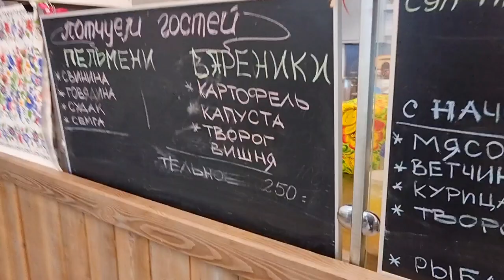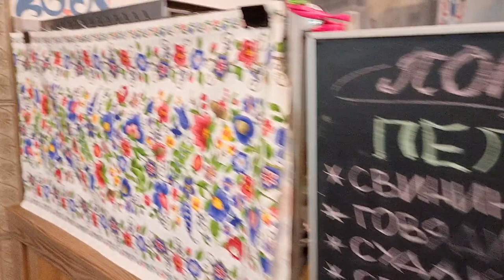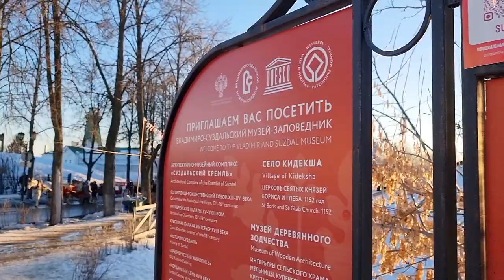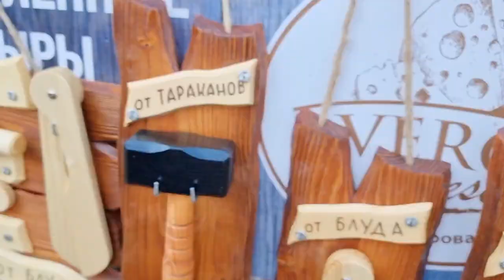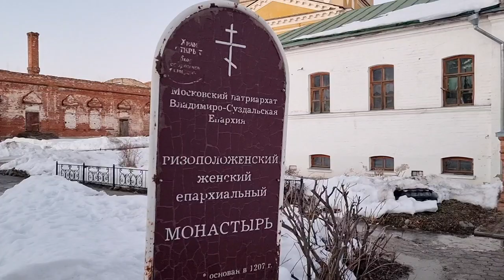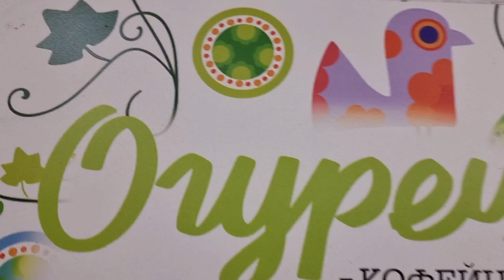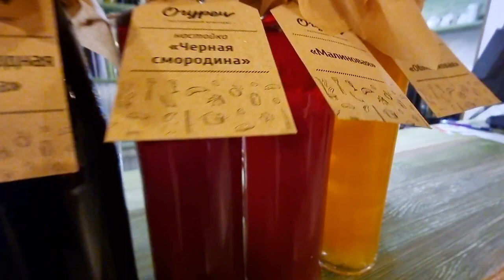20 МАРТА | ДРУГОЙ СУЗДАЛЬ старинный русский город экскурсия сегодня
Какой Суздаль сегодня?  В первые дни весны, когда светит пронзительное солнце на бесстыдно голубом небе. Гуляем по реке пешком. Наш другой Суздаль.